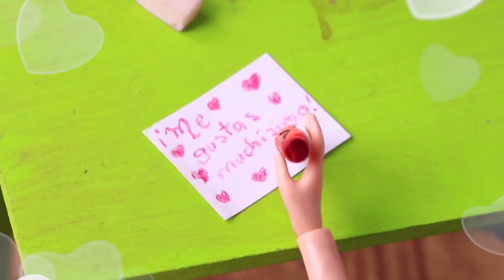ADRIEN cae en un HECHIZO de AMOR! 🐞 Miraculous LADYBUG - Historias Fantásticas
ADRIEN cae en un HECHIZO de AMOR!  🐞 LADYBUG - Historias Fantásticas

Chloe ha tratado miles de veces agradarle un poco mas a Adrien, pero tod@s sabemos que Adrien únicamente la ve como una amiga 👀 Aun sabiendo esto, Chloe ha decidido recurrir a un hechicero para que le haga una pócima y con esta poder conquistar a Adrien y saben que es lo peor?! Que si lo logró, la pócima dio resultado y ahora Adrien esta loco por Chloe! Es ahí cuando Hawk Moth tiene la oportunidad de akumatizar a Adrien! Fantásticos acompáñenme a ver que tendrá que hacer Ladybug para traer a Adrien de regreso!  Los amo! ❤️🐞